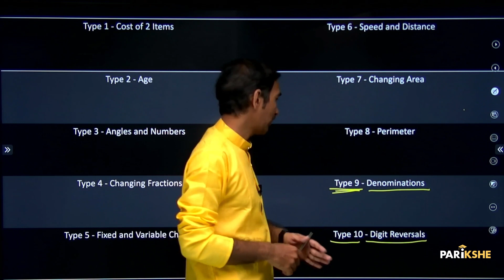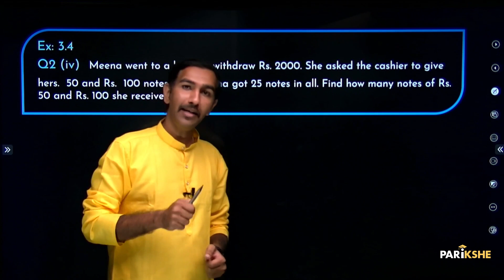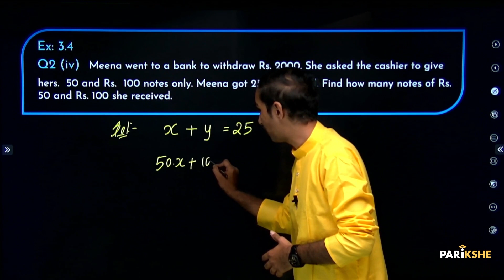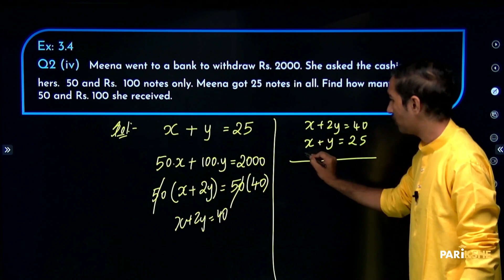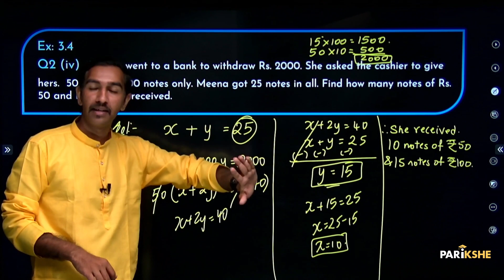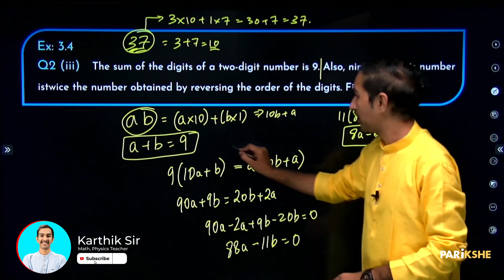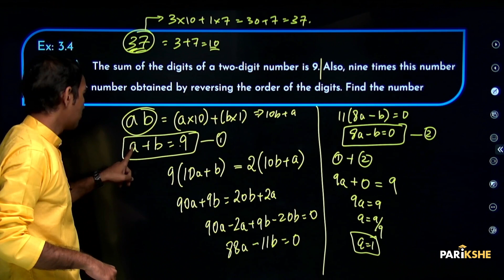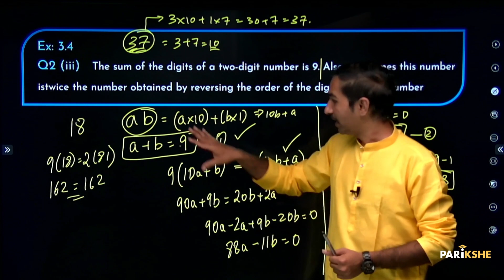Pair of Linear Equation in 2 variables-14 | Word Problems on Linear Equations - Part 5 | Class 10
In this video, Karthik Sir explains Word Problems on Linear Equation Part- 5 Fixed and Variable Charge from the chapter "Pair of Linear Equations in 2 Variables". The explanation in this video is in Kannada. It is useful for both English medium and Kannada medium students who are preparing for Class 10 Karnataka SSLC Exams (KSEAB/KSEEB). It is also useful for any student preparing for CBSE Xth standard exam, who understands Kannada.

00:00 - Introduction
00:49 - Ex : 3.4, Question no.2 (iv)
05:14 - Ex : 3.4, Question no.2 (iii)